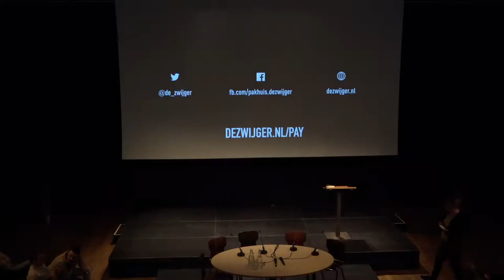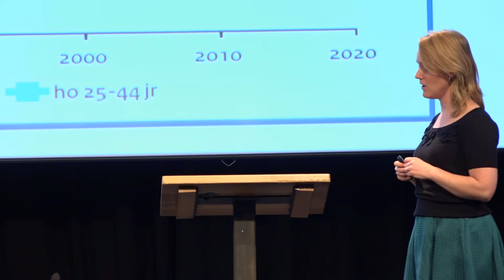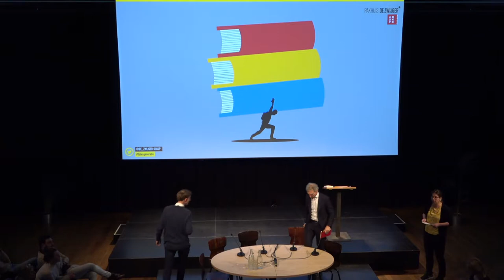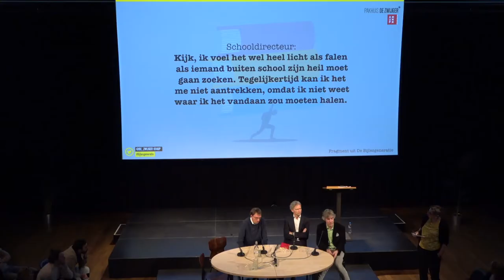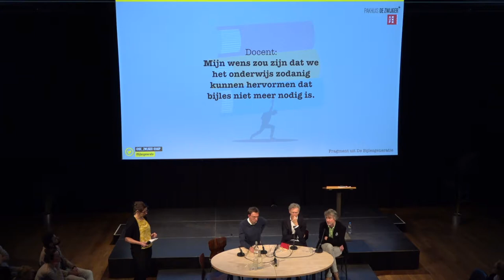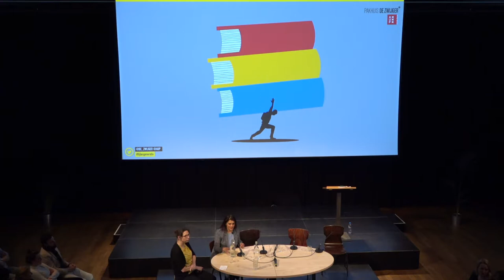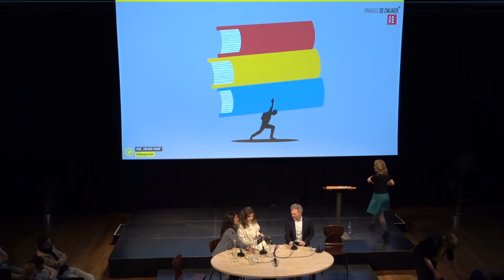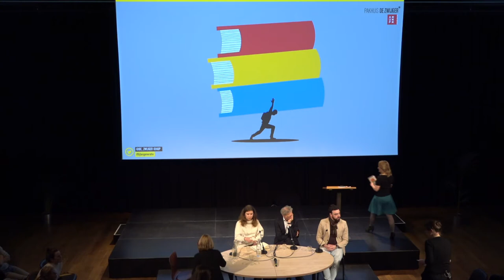Boekpresentatie: Louise Elffers De Bijlesgeneratie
Hoe verminderen we de prestatiedruk in het onderwijs?

De afgelopen jaren is de competitie in het onderwijs flink toegenomen. Het gebruik van bijlessen groeit explosief. In haar boek 'De bijlesgeneratie - opkomst van de onderwijscompetitie' beschrijft Louise Elffers hoe de inrichting van het Nederlandse onderwijs de druk op ouders en leerlingen nog eens extra opvoert. Hoe voorkomen we dat ouders zich genoodzaakt voelen om bijlessen in te zetten? Hoe kunnen we het onderwijs zo inrichten dat leerlingen en ouders zich minder blind hoeven te staren op het havo of vwo? Wat doen scholen al in de praktijk om de druk op leerlingen te verminderen? We gaan in gesprek met scholen, docenten, journalisten en andere experts.